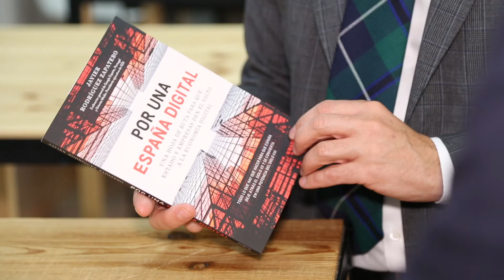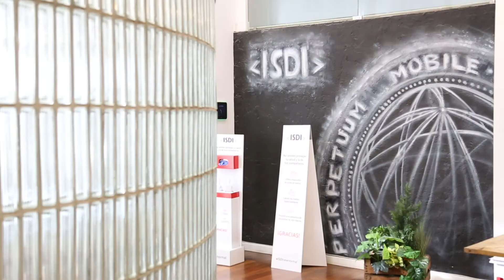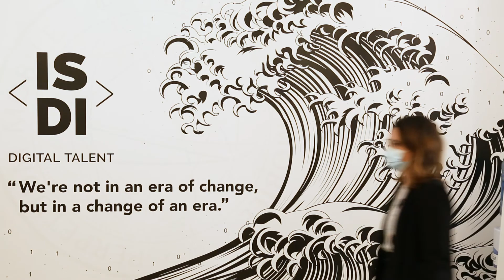Javier Rodríguez Zapatero analiza el Think Tank Digital de Línea Directa Aseguradora - Línea Directa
Javier Rodriguez Zapatero, presidente de ISDI es uno de los expertos externos que participa en el Think Tank digital de Linea Directa Aseguradora con el objetivo de conocer tendencias, oportunidades y retos de la transformación digital en el mundo de la empresa. Conoce qué supone para él participar en esta iniciativa pionera en el sector.